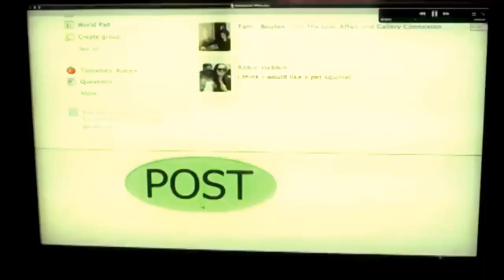The LDM Show at the 2023 Puerto Rican Day Parade